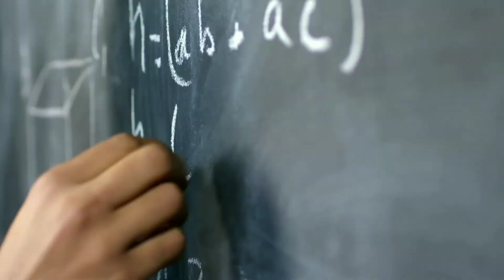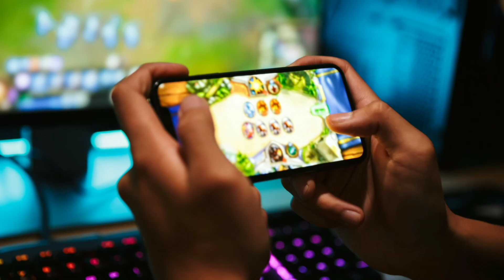Importance Of Playing Video Games || 3 Benefits Of Video Games || IN ENGLISH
In this video, we have shared 3 importance of playing video games. So watch this video till the end to know all the importance of video games. Hope you like this video.